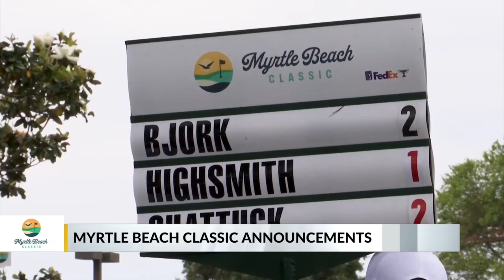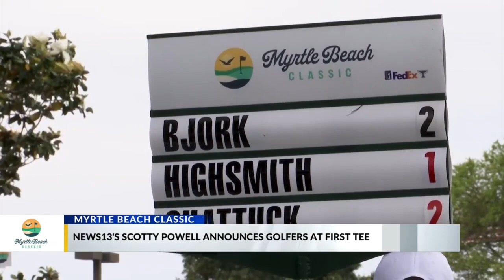Myrtle Beach Classic coverage.